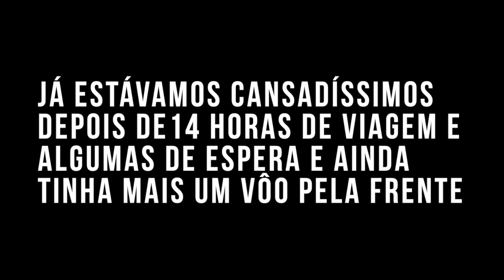Chegando em Sofia, Bulgaria #27 - Nômades Digitais